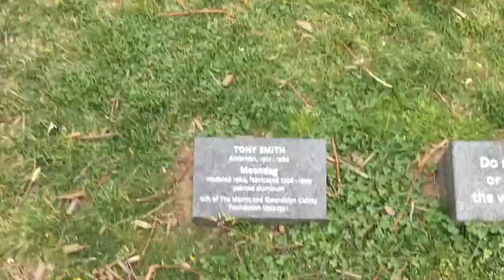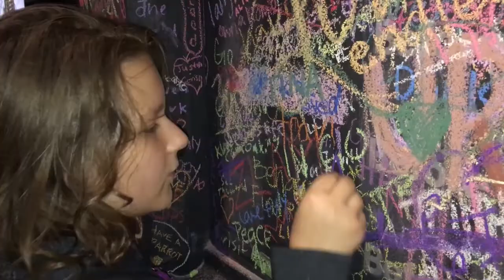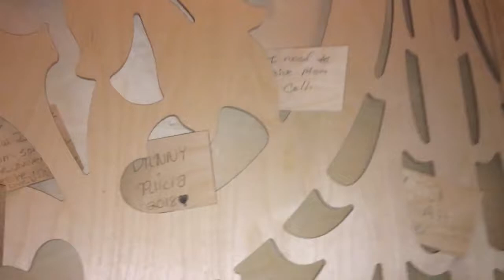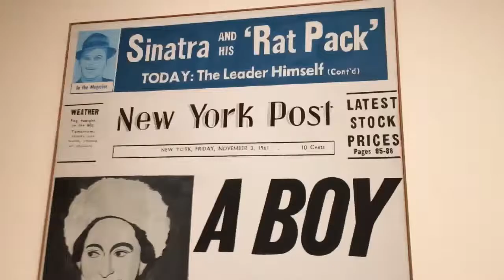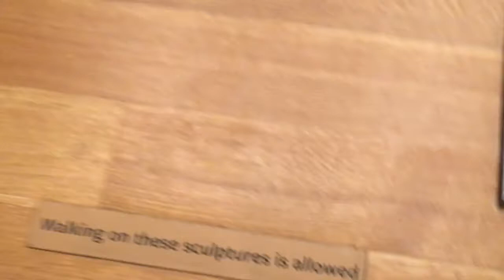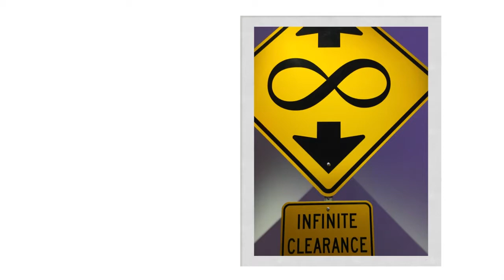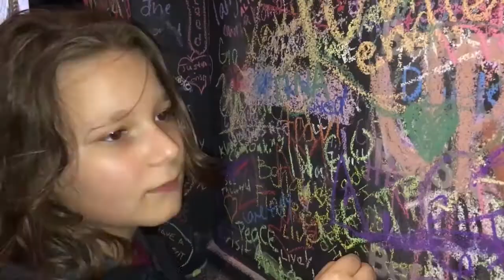Rosalee in DC 2018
Check out my last trip to Washington, D.C. We visited the Renwick Gallery and caught the new Burning Man show, and guess what? I got to see it in virtual reality. Very cool! Also, we went the National Gallery of Art, the National Museum of the American Indian and the National Sculpture Garden. After a long day, we fought the pigeons at Gravelly Point Park, but they won! Hope you like D.C.!